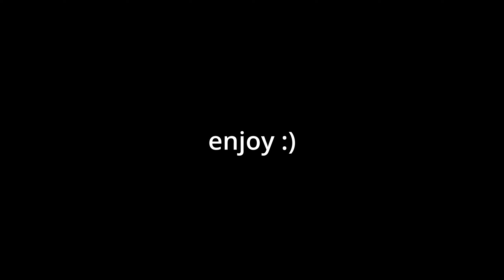2b2t War Victory!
just some clips I gathered this month